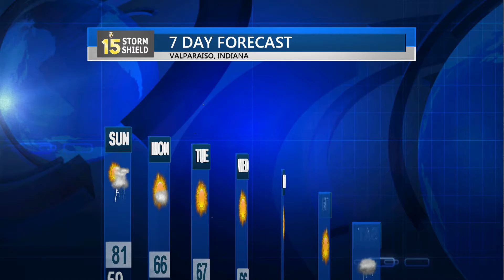9/24/16 Weather Update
Storm Shield Meteorologist Adam Sherwinski